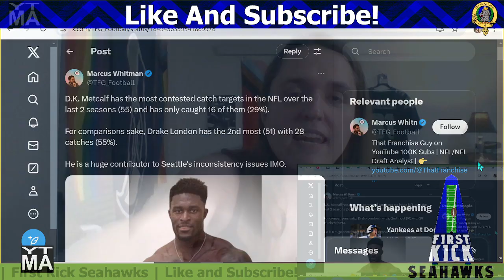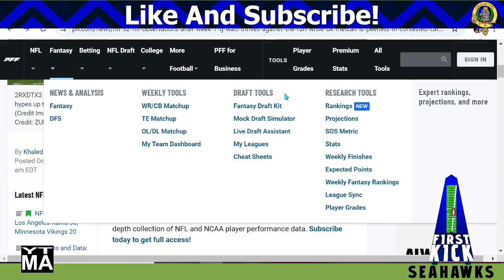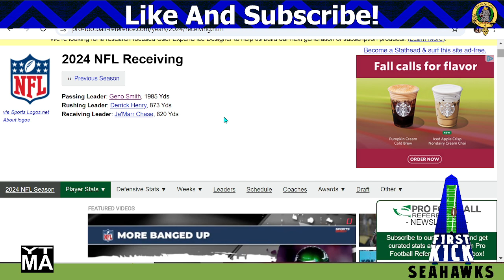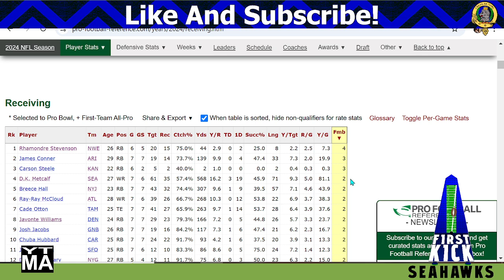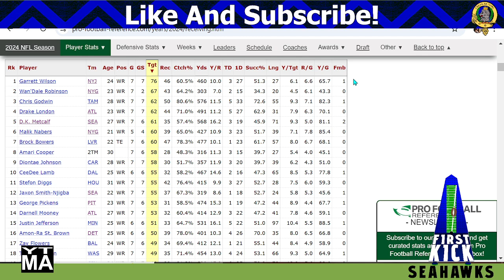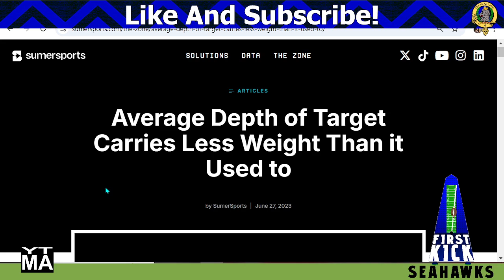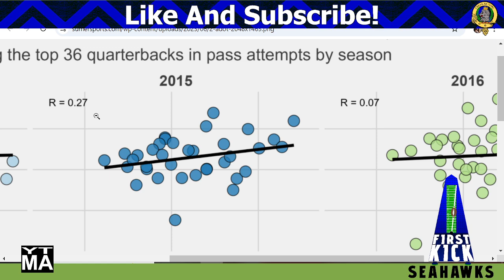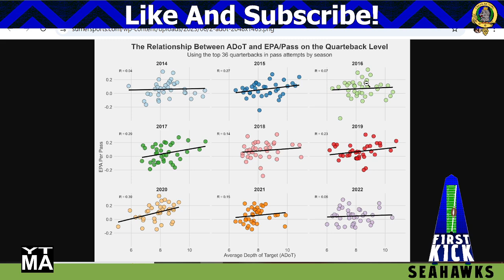Is DK Metcalf Overrated?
First Kick Seahawks Episdoe 135: Debating the viability of DK Metcalf and whether or not he is a good NFL receiver. We talk about his abilities to make Contested Catches, how Averaged Depth of Target effects Catch %, DKs drops balls problems including fumbles, NFL Footba
ll trends going back to 2014, and how DK compares to Amari Cooper, Jamar Chase, Chris Goodwin, and Tyreek Hill.

We also compare the ADOT trend of Geno Smith, Russell Wilson, Patrick Mahomes, and Tom Brady, and how DK Metcalf FAILS to meet the NFL average from 2018 to 2021.

We also talk bring sources to any talking points when speaking analytics and data!

Speaking of! Sources for todays episode!